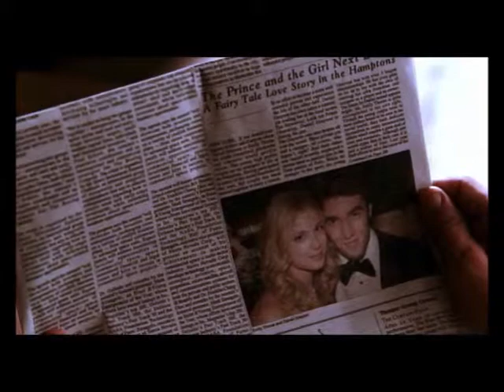Emily Thorne and her lovers - A drop in the ocean 💧